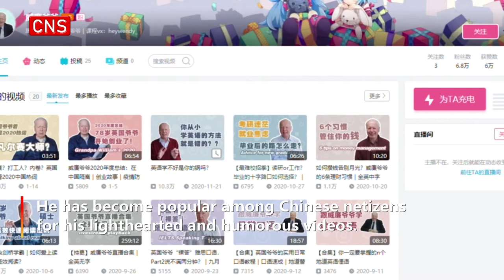78-year-old British man start own business in China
(ECNS)--The 78-year-old, nicknamed "Grandpa William" on Chinese social media platforms, is an entrepreneur in the English education industry.

He has become popular among Chinese netizens for his lighthearted and humorous videos.

William said he became attached to China more than 20 years ago.

William once visited Changsha in Hunan province in 1997.

William's business in China was hit by the 2008 financial crisis, and he switched to English teaching in Shandong.

He said he liked the job in education, and has garnered many friends and much support here.

The COVID-19 epidemic has greatly changed William's life, though he appreciates China's efforts in dealing with the epidemic.